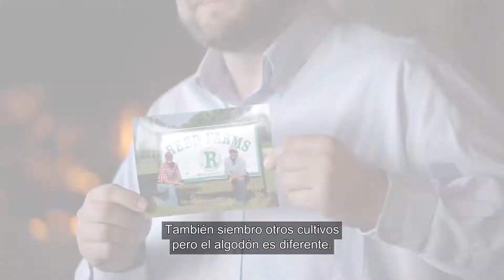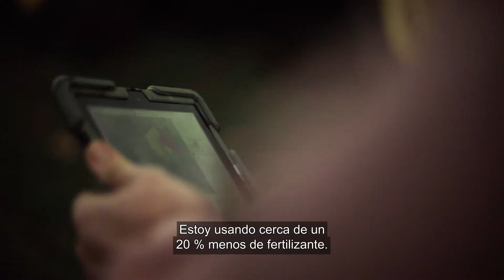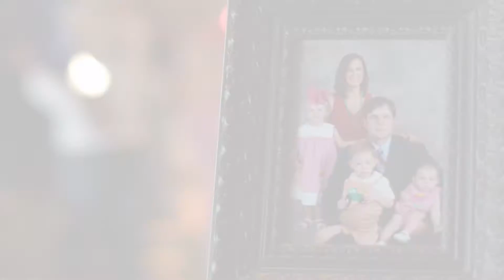Nathan, agricultor de algodón de EE. UU. - Agricultura de precisión | COTTON USA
Vea la forma en que agricultores de algodón de EE. UU. como Nathan Reed están usando la agricultura de precisión para ayudar a con el ahorro de recursos y apoyar la sostenibilidad. El algodón de EE. UU. es confiable porque ha crecido de la forma más sostenible posible con un enfoque en los temas medioambientales. Es una actividad tecnológicamente avanzada. Las tecnologías para la agricultura de precisión, tal como el uso de tecnologías GPS, permiten a los agricultores conservar recursos.